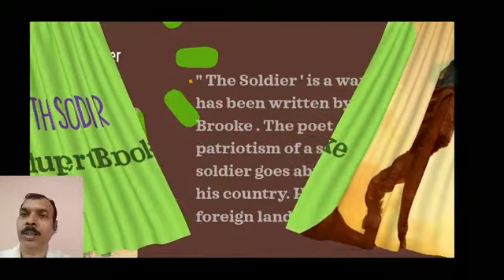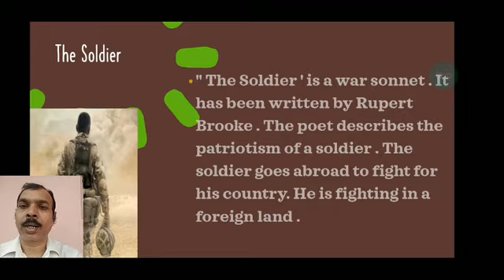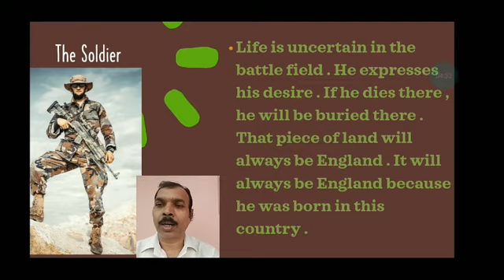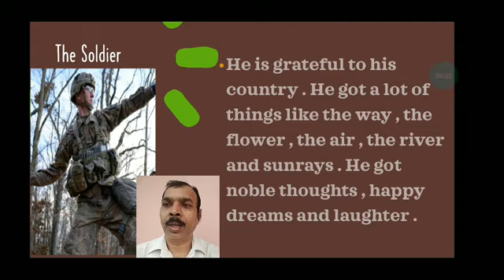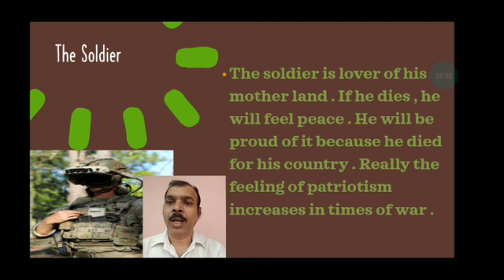The Soldier, Poet- Rupert Brooke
For Bihar Board
For XII
For Intermediate